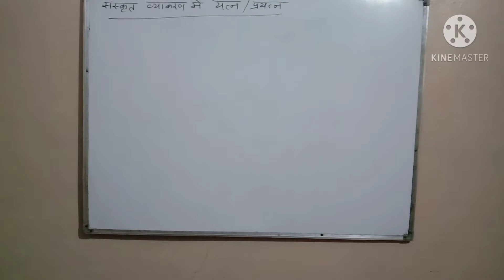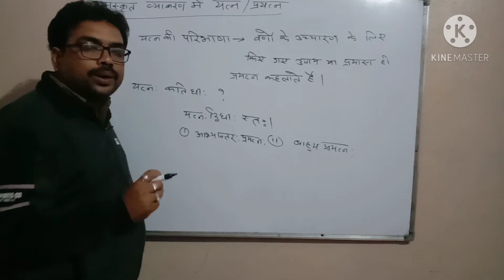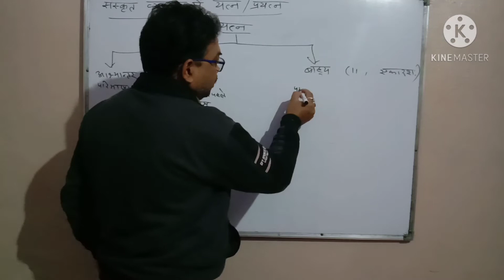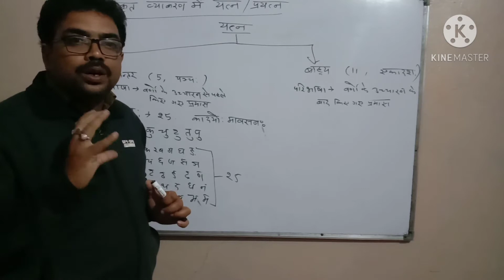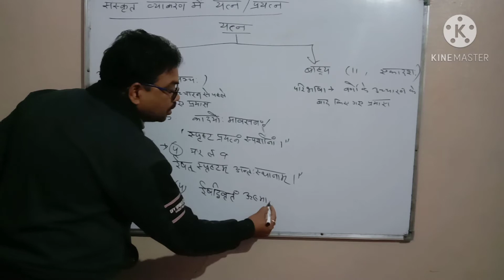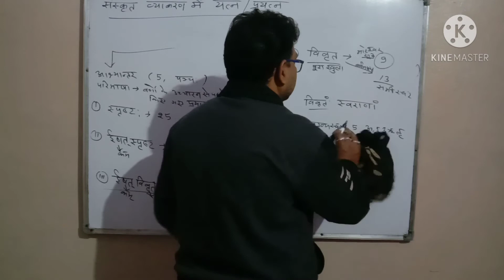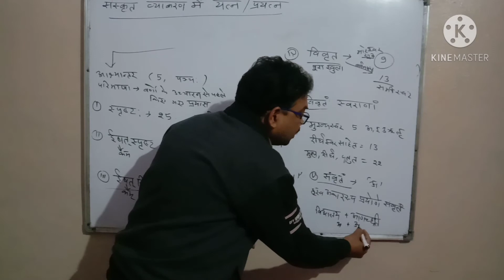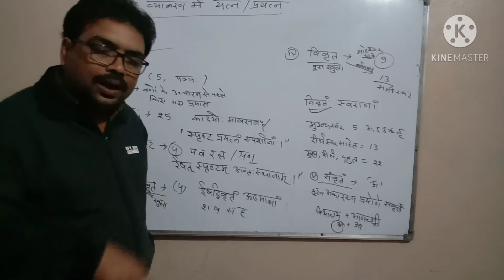संस्कृत व्याकरण में यत्न/प्रयत्न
आभ्यान्तर प्रयत्न